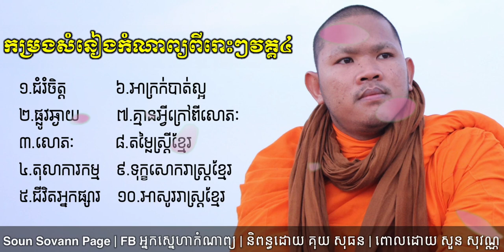កម្រងសំនៀងកំណាព្យ វគ្គ៤ បរិយាយដោយ ភិក្ខុ សច្ចវាទី សួន សុវណ្ណ Soun Sovann Official អ្នកស្នេហាកំណាព្យ